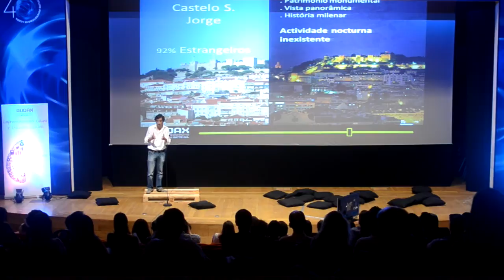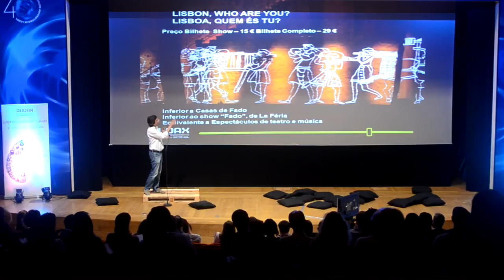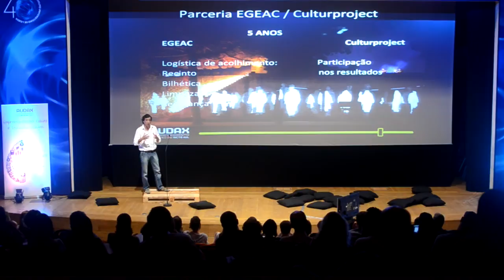Lisboa Quem és tu? - Bernardo Vilhena - 12ª Conferência Empreendedorismo - Ignite Portugal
Lisboa Quem és tu? Lisbon Who are You? - Bernardo Vilhena - 12ª Conferência Empreendedorismo - Ignite Portugal Cultural